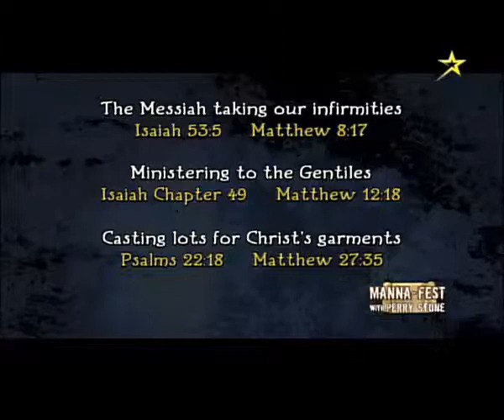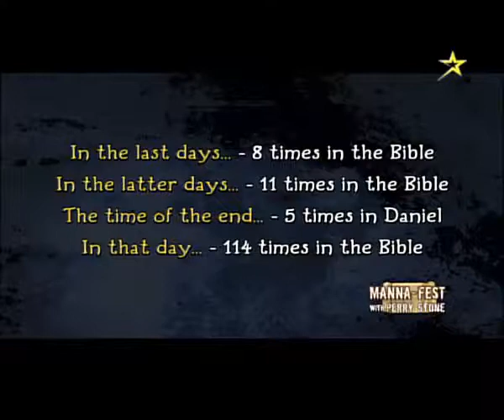PERRY STONE "THE SEVEN LAWS OF INTERPRETING PROFECEY"